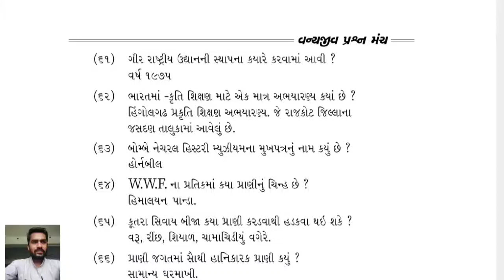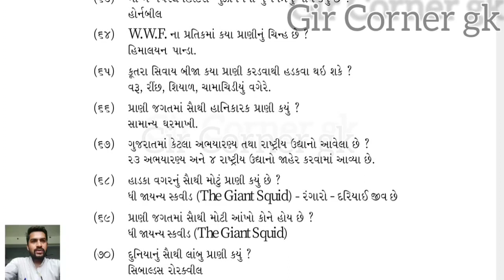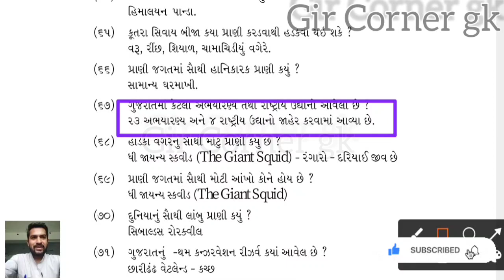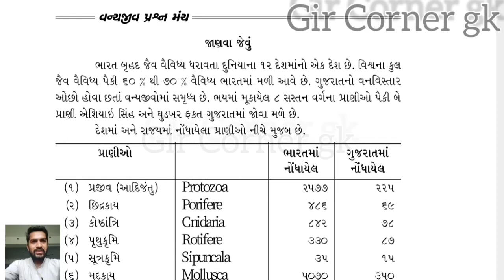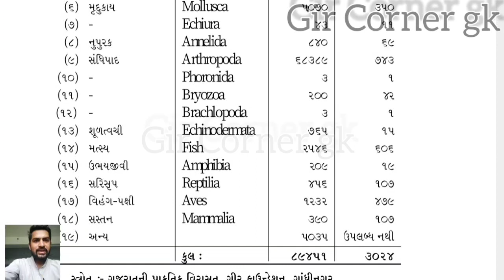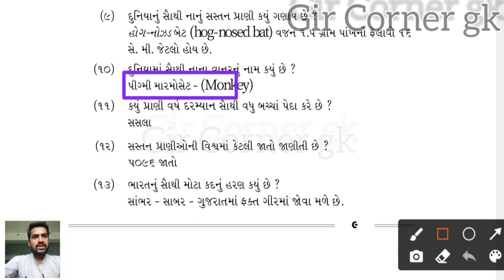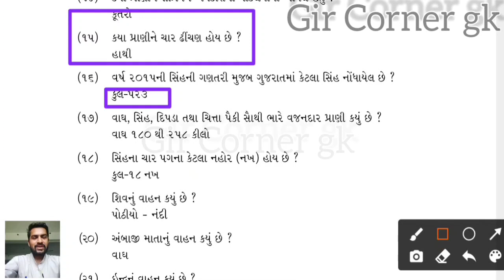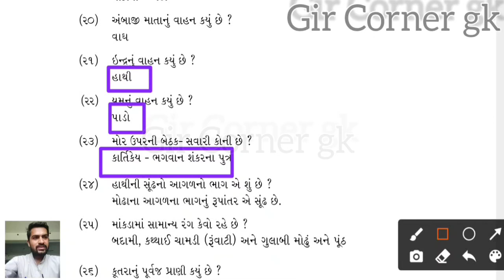vanyajiv prashn manch | વન્યજીવ પ્રશ્ન મંચ ભાગ- 3 @Gir Corner GK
🦁ગુજરાત ફોરેસ્ટ ની અલગ અલગ પરીક્ષા મા  ઉપયોગી સવાલ જવાબ...

whatsapp ગ્રુપ માં જોડાવા માટે લીંક પર ક્લીક કરો :-